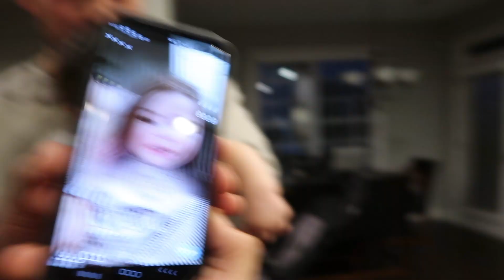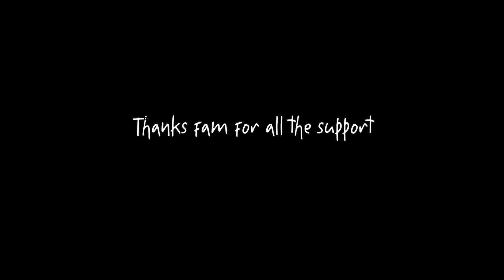Liam Meeting Great Grand Parents And Childhood Friends For First Time! | Supercar Shopping!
My Grandama is 89 years old. She has not meet Liam yet and I would have felt horrible if Liams first trip wasn't to go see them. So we did and it was a absolute blast! There were a lot of firsts in this video. Ones that can be seen in this video here.